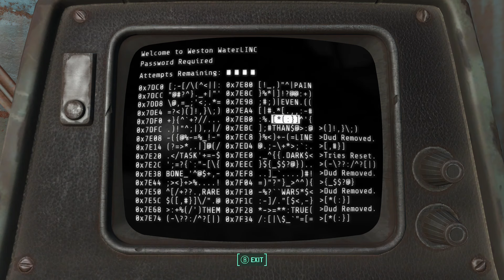Fallout 4: Hacking is Difficult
Clove really wants that Safe but shes not that good with computers. Hacking isn't her cup of tea but she will try. Preston can't do it, so it's up to me. Clove is determined to open that safe.